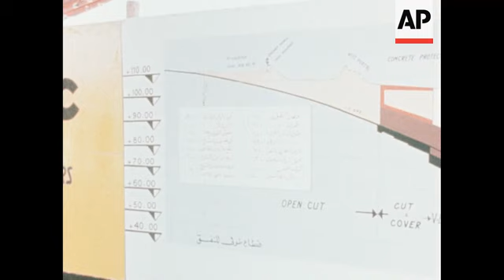News Item (cde5362c-78c2-56f6-5b64-67017d9656c4)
(6 Jun 1977) 06/07/77   c0059745
 suez canal, egypt pres anwar sadat visits the suez canal to inspect progress on the el shat tunnel, the first land link between th eeast & west banks of the canal.

 lnc83254  "canal tunne:" ls empty trucks into work crater ls crawler loads truck mls sasdat out car pan diagram to sadat pan diagrmam to tunnel ls pan up to sadat ls gen activity in work crater,
 (6/6/77 - 50ft - nat sof)

 sadat, anwar
 canals - uar - suez
 tunnels - uar - el shat
 uar - el shat

 50 ft  col pt